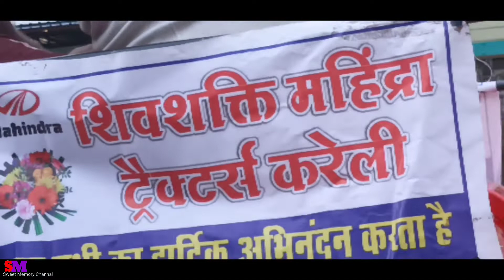नरसिंहपुर करेली मे नौ देवियों का चल समारोह :-07/10/2022